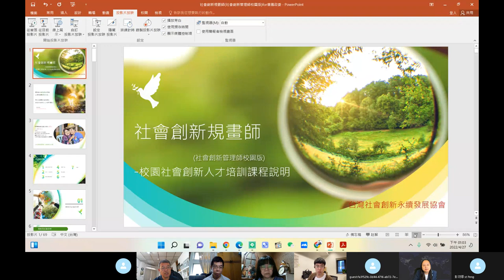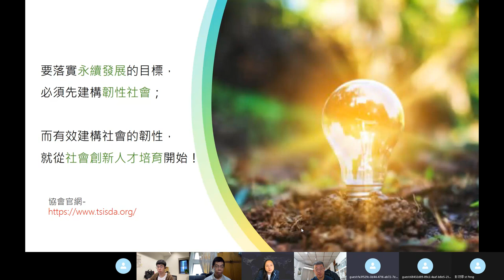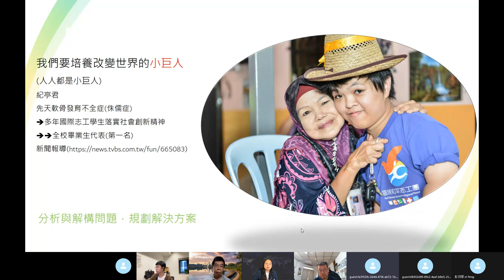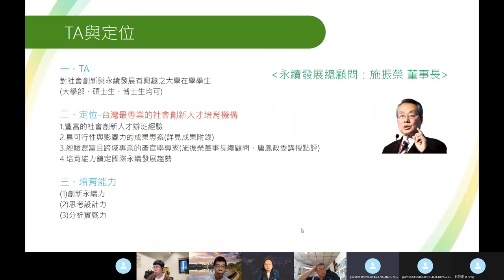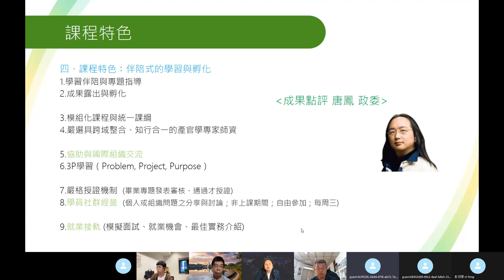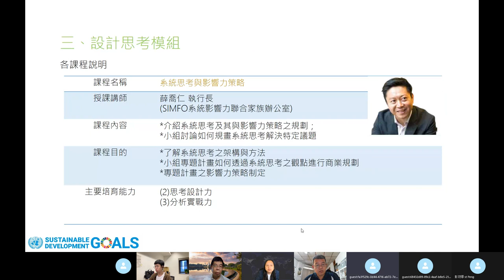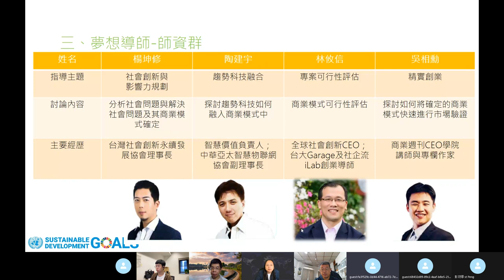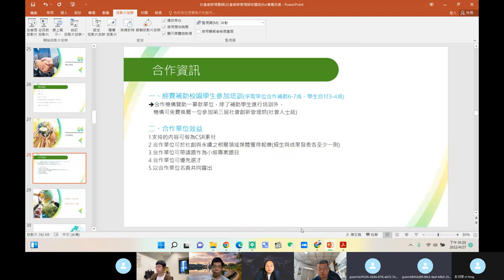2022-04-27 社會創新協會拜會